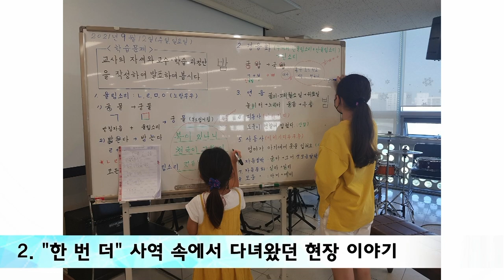[예원교회] 목요 사역자 조장 집중훈련 - '한 번 더’ 사역했던 열매와 증인들의 포럼 - 2021.09.30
'한 번 더’ 사역했던 열매와 증인들의 포럼